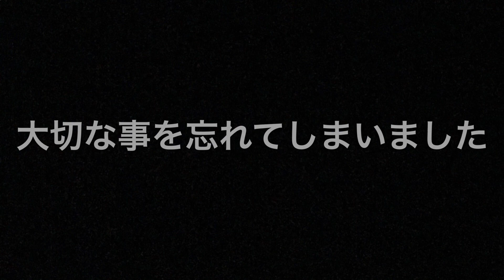【保護猫】手のひらにすっぽりだったこの子の大切な日をやり過ごしてしまった。ごめんなさい。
毎日の光景の中で
大事な事を忘れてたことに気づく。

ダイヤ君!
わー！
3歳だね😱💦

ごめんごめん。
ママ忘れてたわ。。

無事に三年。
最初は大変だったけど、もう苦労は無い。
あるのは幸せばかり^_^

二匹も同時に飼うなんて無謀かも？！
と思ってしまった時期もあったけど、
みんなにも愛されて、見た目も性格もお茶目な二人が出来上がり^_^

不安ももう有りません。

ダイヤ君のかまってちゃんは、仕事中はウザいけど、
無い時は寂しい（笑）

もんど君は来月3歳

ダイヤ君は
多分3歳になった!!

おめでとー！
ダイヤ君！